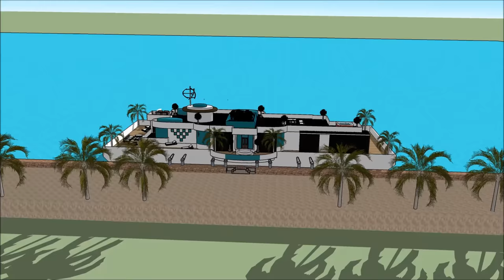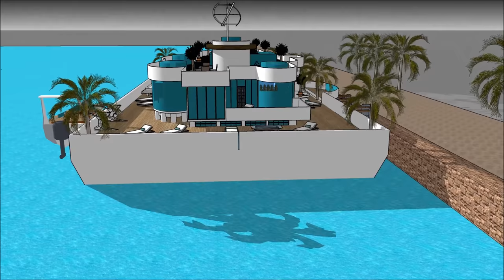007 Houseboat Mega Yacht in Boston Philadelphia Portland floating luxury villa unforgettable 1 Party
The 007 Houseboat Mega Yacht in Boston Philadelphia Portland floating luxury villa unforgettable 1 Party is made to sustain quality of life:

The 007 Houseboat Mega Yacht in Boston Philadelphia Portland floating luxury villa unforgettable 1 Party includes an Extravagant Barge Design ready for the extravagant user to rent the barge Houseboat

The 007 Houseboat Mega Yacht in Boston Philadelphia Portland floating luxury villa unforgettable 1 Party has three level plans with basement underneath it, which consist all the facilities needed for the renter. The Houseboat Barge has a unique modern contemporary design with unique architectural features. It has its own lounge area with gorgeous view of the bay.